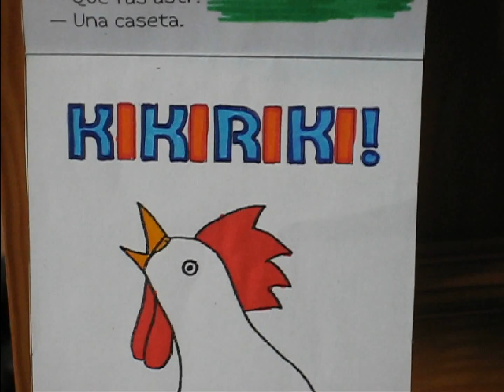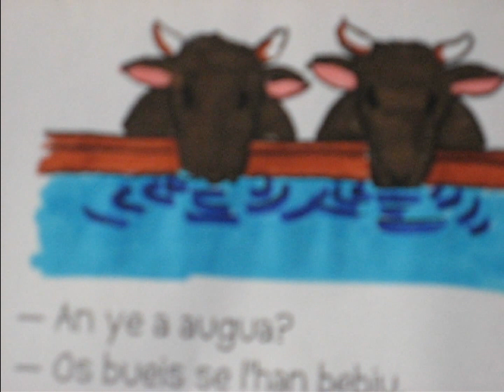O CONTO DE RA RABOSETA (MANU)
aragonés